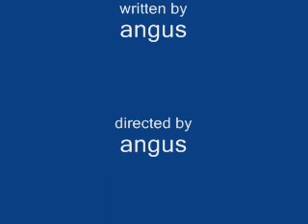angus cavalier king charles spaniel 2005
angus in the backyard